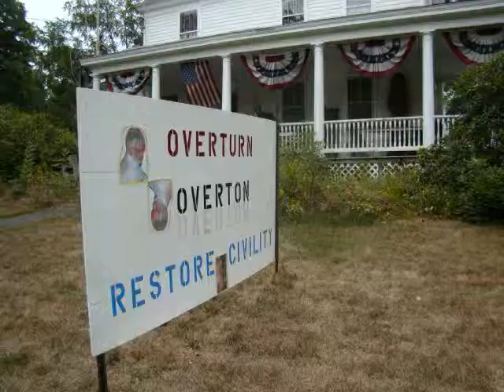**Woodbury Free Speech Movement Public Hearing Signs Arras Part 8 Dec. 13, 2011.wmv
The Woodbury, Connecticut Zoning Commission has been embroiled in a year-long controversy ever since the Democratic Town Committee filed a complaint against certain Republicans in town for displaying large campaign sings in 2010. Zoning Chairman, Martin Overton, has taken the brunt of the public's anger because of his proposed regulation changes and his apparent dictatorial control of the Zoning Commission.

The ongoing issue is whether the size political signs in woodbury should be limited and if that constitutes a violation of the First Amendment and a more stringent section of the Connecticut Constitution protecting Free Political Speech. The Commission voted to carry over the public hearing to the next meeting because of a pending full disclosure of privilged information in an attorney-client relationship with the Zoning Commission.

Previous Zoning Commission meetings and other relevent information is documented in the video play list linked above.